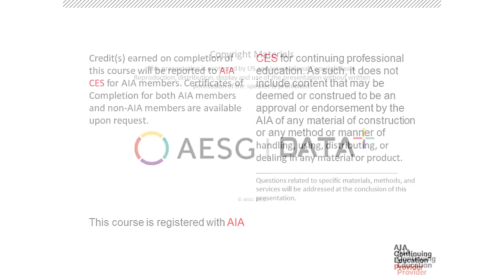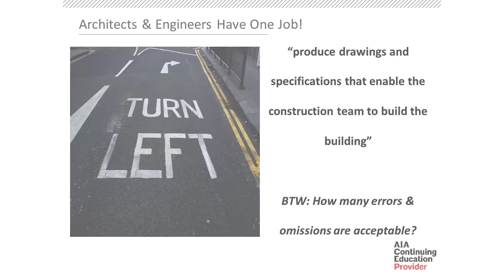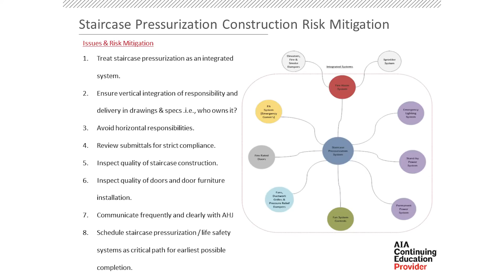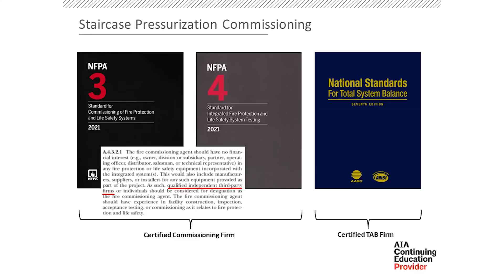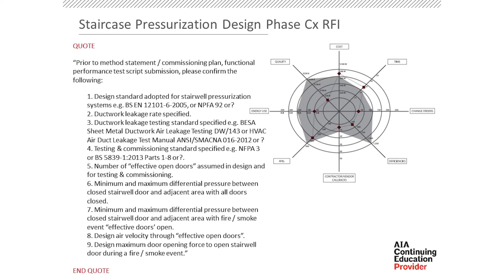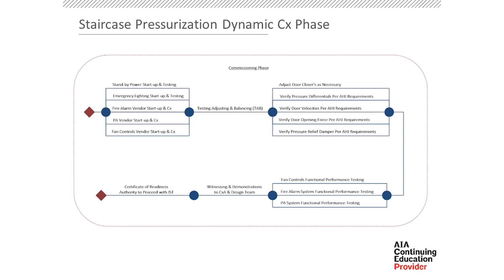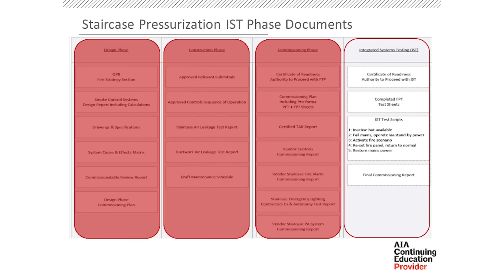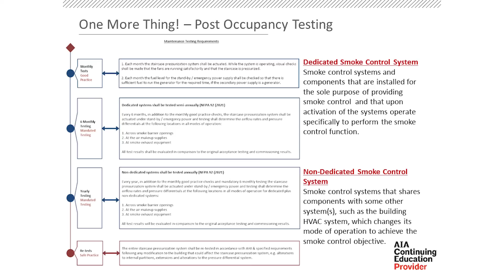Cx Energy 2022 - Staircase Pressurization Systems: How to Manage Risk, Commission, and Hand Over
I ramble about the staircase pressurization systems commissioning and its importance to life safety.